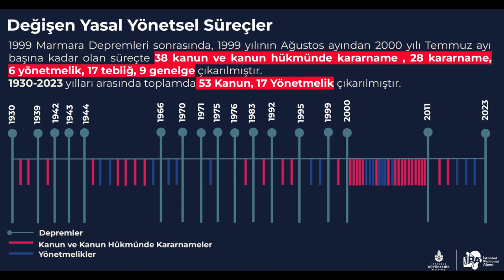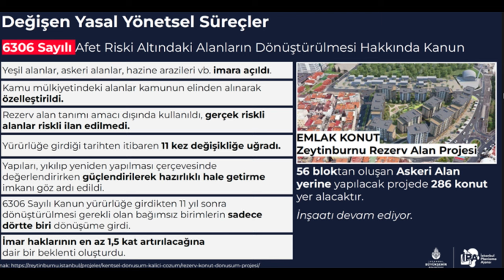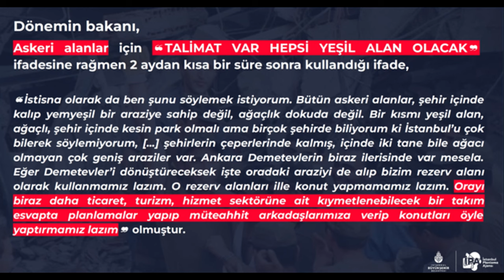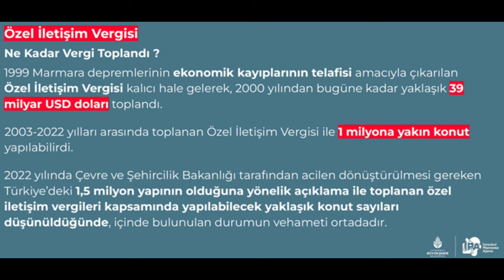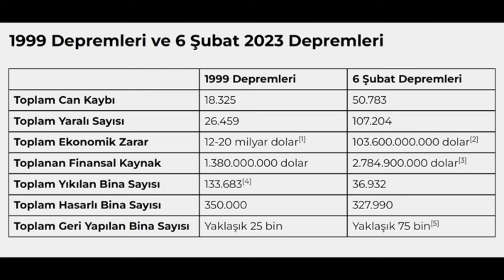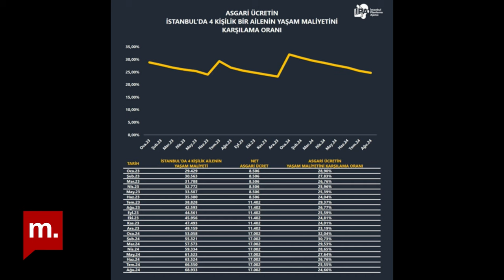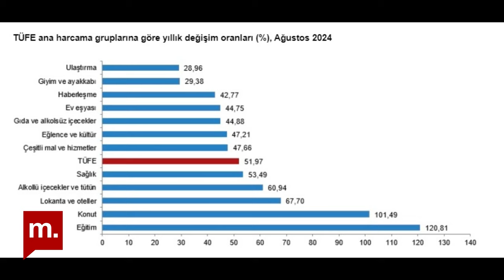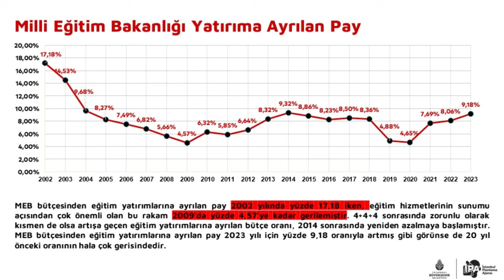İstanbul depreme ne kadar dayanıklı? | Göksel Göksu'nun konuğu Buğra Gökce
Dile kolay, 1999 depreminin üzerinden 25 yıl geçti. Biz 25 yıldır İstanbul'un depreme hazır olup olmadığını ve binaların dönüşümünü soruyoruz. Bugün yine aynı soruyla karşınızdayız: İstanbul depreme ne kadar dayanıklı, hangi bölgeler riskli, bina stoğumuz ne durumda?

Medyascope Haber Müdürü Göksel Göksu'nun konuğu İPA Başkanı Buğra Gökce.